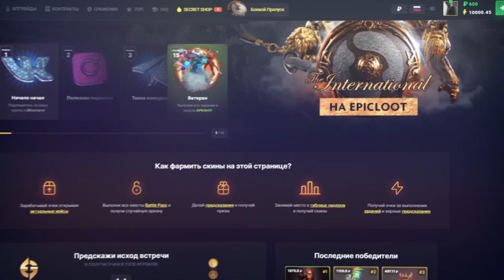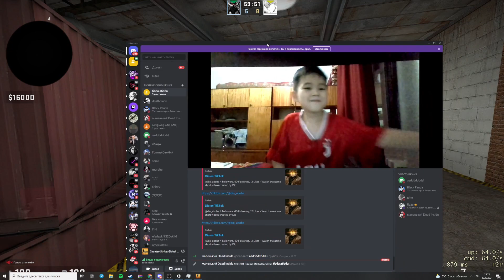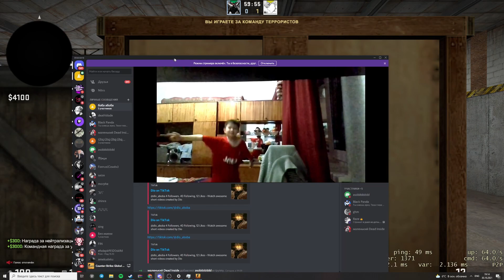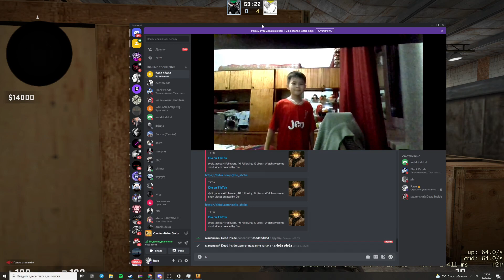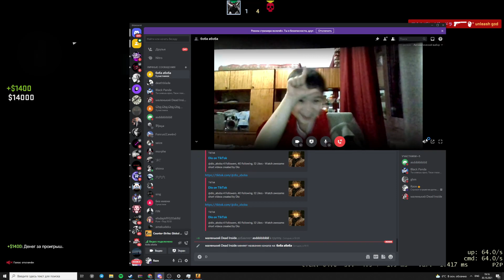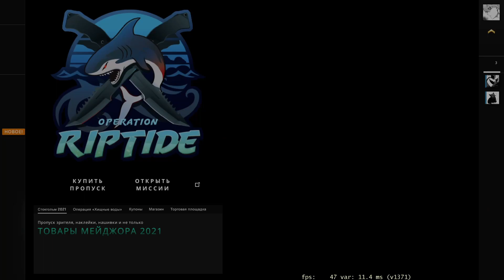Рейз играет 1 на 1 со Школьником Тиктокером Говорящим Осужденки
⚡Делай предсказания на ИНТ и забирай халяву на EpicLoot!